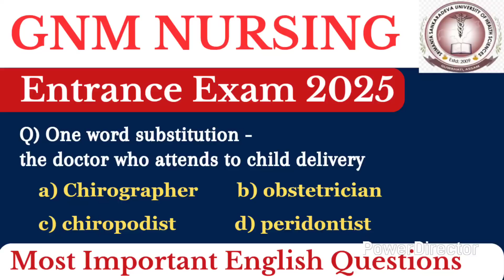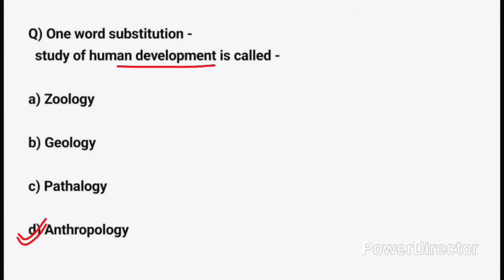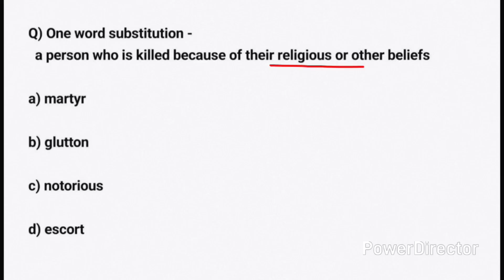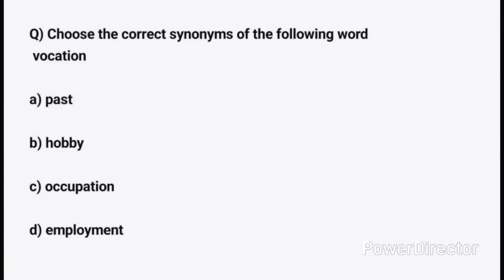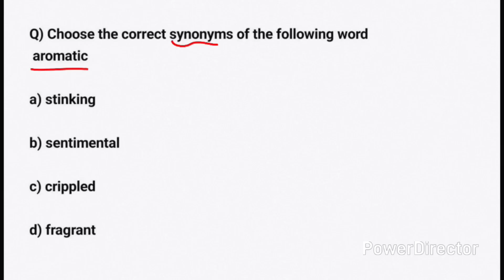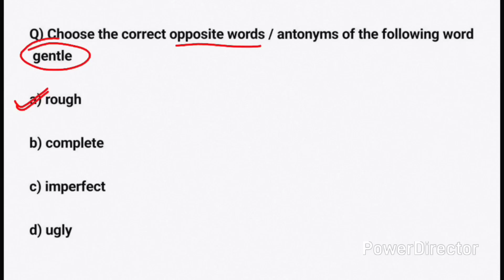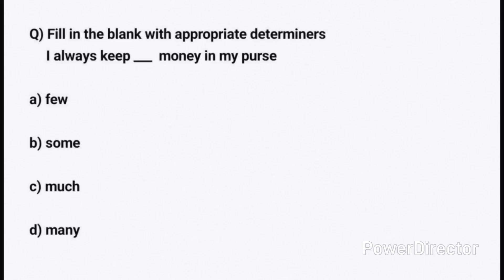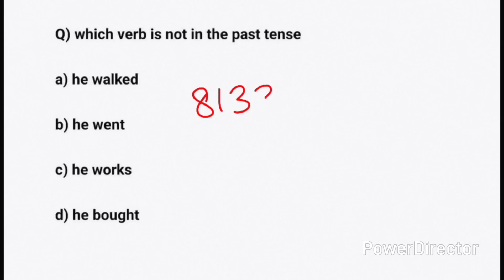SSUHS GNM Nursing Entrance exam 2025 | GNM Nursing important questions | english grammar